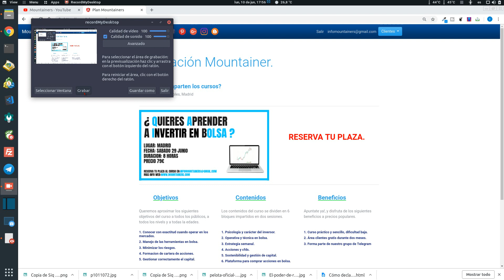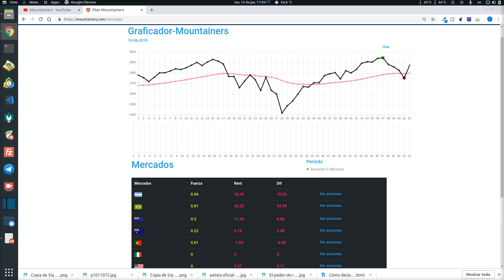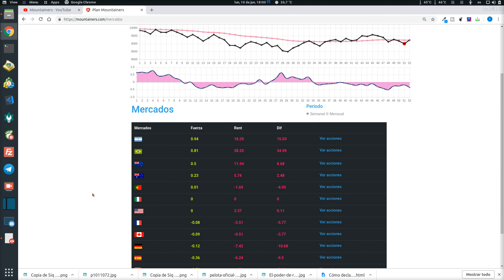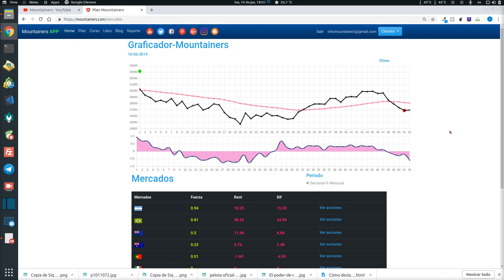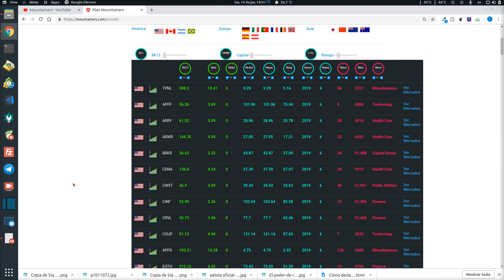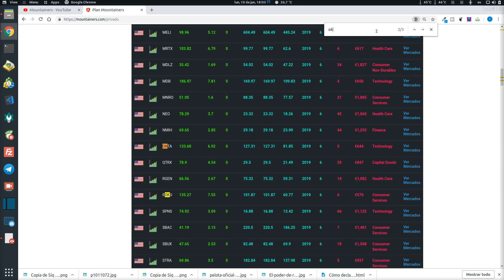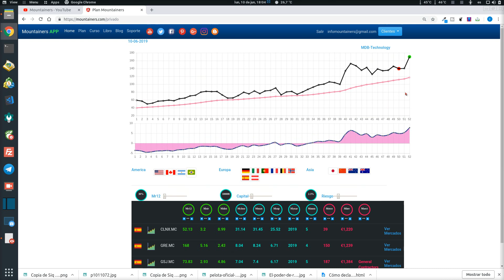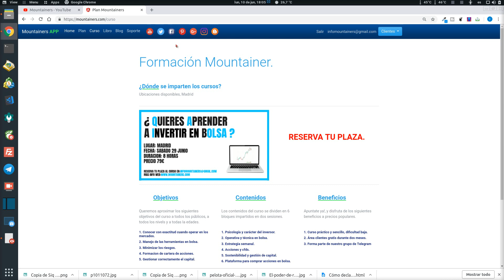¿ Como seleccionar mercados y acciones para invertir en bolsa | Formación en bolsa 2019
Descubre las razones  las acciones y los mercados de la semana para invertir en bolsa.
Invierte en tu formación en bolsa en los cursos de nuestra plataforma.

Las claves para invertir en bolsa son sencillas te las describimos en la formación en bolsa del 29 de Junio en Madrid.

Si quieres un avance de cuales son los puntos para invertir en bolsa, son sencillos, psicología, estrategia y gestión de capital, eso unido con una plataforma eficaz con un algoritmo de extracción y selección de acciones podrás tener éxito en los mercados financieros.

Si quieres aprender a INVERTIR en BOLSA, lo primero que te voy a enseñar  es aplicar los STOP LOSS correctamente no te pierdas el Curso de Bolsa, el  1 de Junio en Madrid

En este vídeo te describo el análisis de los mercados financieros al cierre de los viernes de las principales bolsas mundiales.

En bolsa se invierte con sentido común, utilizando una estrategia, realizando la formación en bolsa con acciones que tenemos disponible el próximo sábado 1 de Junio en Madrid y seleccionando las mejores acciones que cumplan nuestras reglas para invertir en bolsa.

Formación en bolsa .Nuestra metodología mountainers consiste en seleccionar las mejores acciones con una única condición. Ésta se centra en que la acción se encuentre en su momento cumbre, en su cota máxima, en su precio histórico.

Formación en bolsa .Cuando te llega este mensaje tan directo, lo primero que pensamos, es que es una locura. ¿Cómo me voy a desprender de mi capital para hacer una inversión en el momento mas caro y supuestamente más delicado del valor?. En España y en muchos países estamos acostumbrados a las oportunidades, a los chollos, a comprar barato y venderlo caro. Así funciona nuestra psicología aunque luego tengamos que volver adquirir otra vez, otro producto por falta de calidad y gastemos más.

Formación en bolsa .Con esta forma de inversión, lo que hacemos es buscar la calidad de la empresa.Si su precio está en cota máxima es porque hay muchos inversores que tienen un sentimiento sobre la empresa de mucha calidad. Si trasladamos esto a la compra de una vivienda nueva, que nos pareció cara en su momento por la situación de mercado y porque es una zona nueva, pensaremos que no habremos invertido correctamente. Pero todo lo contrario, conforme pasa el tiempo esa zona se va ambientando con servicios como restaurantes, bares, centros comerciales, servicios de comunicación, metro, autobús y todo ello hace que suba la demanda de compra de viviendas en esa zona. Si además a su vivienda se le ha realizado obras que le aportan más valor añadido, como sistemas de climatización, jardín etc, el valor de la vivienda en estas nuevas condiciones hará que su precio vuelva alcanzar otro máximo histórico

Formación en bolsa.De la misma manera funcionan las empresas en la bolsa. Si estas tienen calidad, hay crecimiento, realizan nuevas inversiones en talento y recursos, aparecerán nuevas oportunidades de expansión. De esta manera los precios se irán superando mes tras mes, año tras año, apareciendo una tendencia alcista.

Formación en bolsa .Además hay un factor a tener en cuenta, cuando los precios superan estas cotas máximas, se produce un efecto de cohete hacia el espacio, es decir lo único que lo retiene es superar su cota máxima, que es la lanzadera de salida, una vez desanclado y lanzado el cohete, éste no encontrará en su camino ninguna resistencia que ofrezca oposición a su subida, decimos que está en subida libre. Estas acciones son las que nos gustan, nos interesan y son las que seleccionamos para ti a través de nuestra plataforma.

Formación en bolsa.Toda la metodología, para la selección de valores y operativa está disponible en nuestros cursos presenciales o en el libro Batiendo el ego en los mercados.